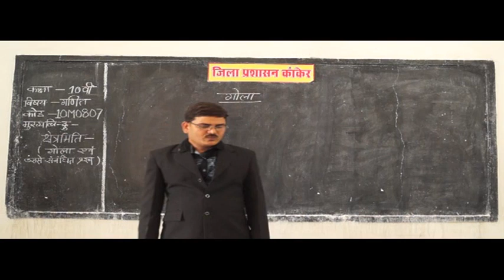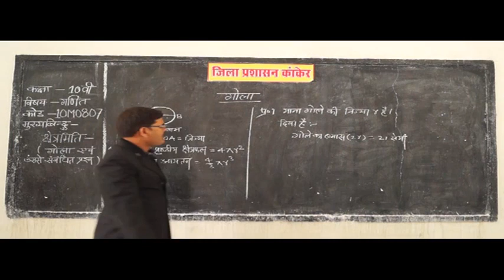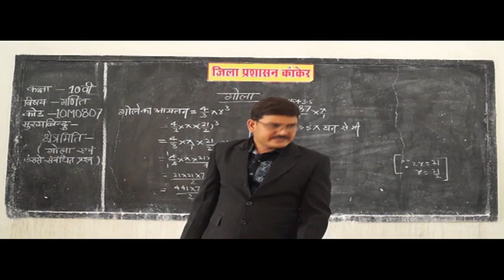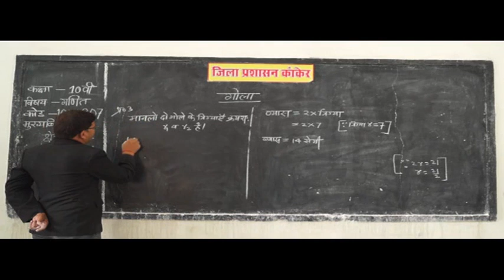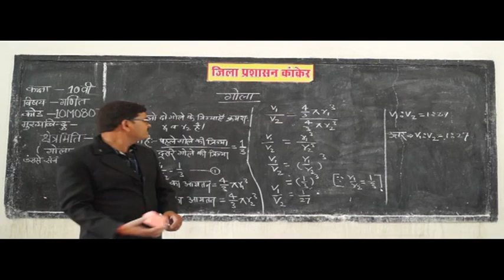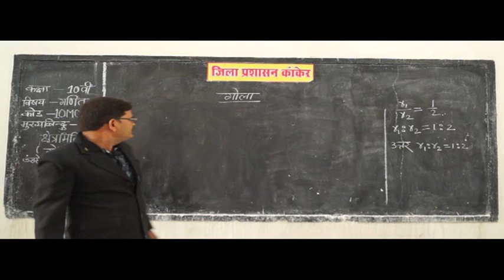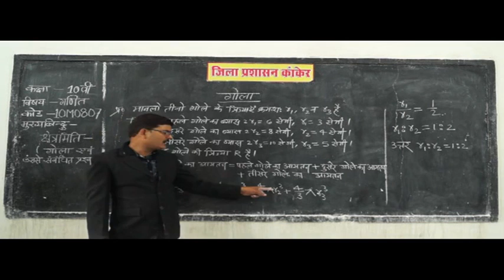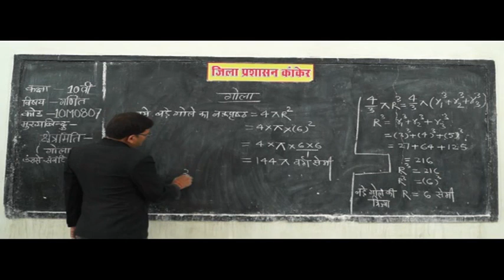51 Mensuration क्षेत्रमिति Part 7 ✅